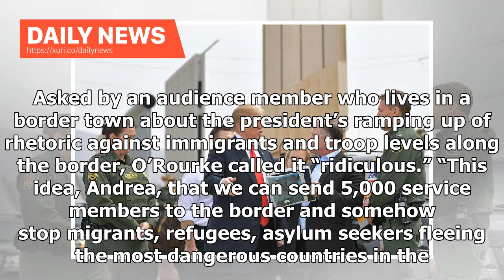Daily News - Beto O'Rourke offers the perfect opposition to Trump's 'unreasonable' effort to mili...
Daily News - Beto ORourke offers the perfect opposition to Trumps unreasonable effort to militarize the border

If you’re wondering why Beto O’Rourke’s campaign to unseat Sen. Ted Cruz (R-TX) has caught fire in a way no one expected, his answer Tuesday night on MSNBC’s “Hardball” with Host Chris Matthews about President Donald Trump’s effort to militarize the border shows why. Asked by an audience member who lives in a border town about the president’s ramping up of rhetoric against immigrants and troop levels along the border, O’Rourke called it “ridiculous.” “This idea, Andrea, that we can send 5,000 se...